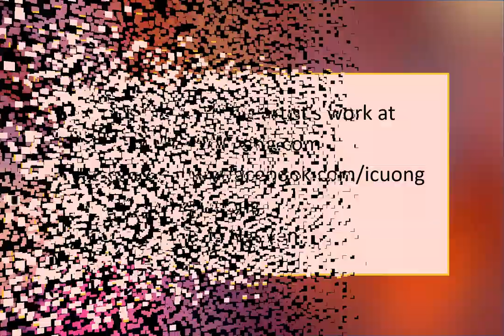Pastel Painting Artist Cuong Nguyen Fine Art Paintings Gallery Slideshow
Pastel painting art video of fine art soft pastel painting techniques from one of the top pastel artists in America, featuring American pastel painting artist Cuong Nguyen. For more information on this artist's work visit:

This channel showcases the finest pastel artists from around the world who are creating contemporary fine art pastel paintings and drawings.